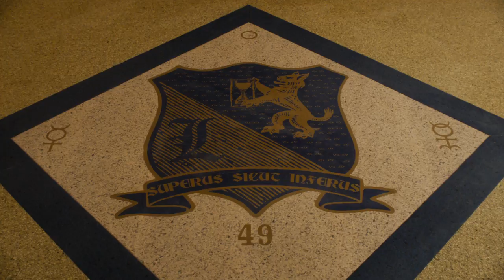How AMC's "Lodge 49" Made Georgia Long Beach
"Lodge 49" executive producer Jeff Freilich says actually filming the show in Long Beach where it is set would be cost prohibitive, and notes Atlanta can double for almost anything.